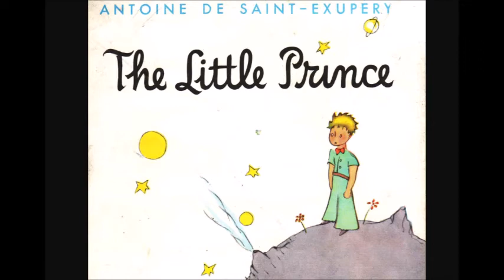The Little Prince Chapter 12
The Little Prince is a novella by French aristocrat, writer, and military aviator Antoine de Saint-Exupéry. The story follows a young prince who visits various planets in space, including Earth, and addresses themes of loneliness, friendship, love, and loss. The Little Prince makes observations about life, adults and human nature.